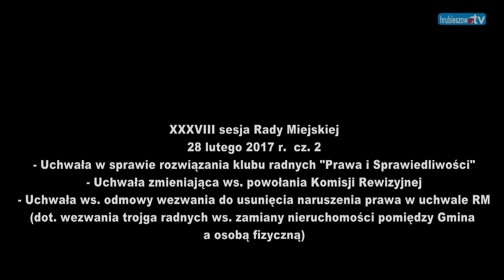XXXVIII sesja Rady Miejskiej Hrubieszowa 28.02.2017 cz. 2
XXXVIII sesja Rady Miejskiej 28 lutego 2017 r.  cz. 2
- Uchwała w sprawie rozwiązania klubu radnych "Prawa i Sprawiedliwości"
- Uchwała zmieniająca ws. powołania Komisji Rewizyjnej
- Uchwała ws. odmowy wezwania do usunięcia naruszenia prawa w uchwale RM (dot. wezwania trojga radnych ws. zamiany nieruchomości pomiędzy Gmina a osobą fizyczną)